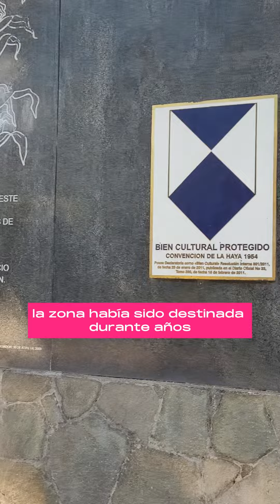Parque Cuscatlán | Lo que no sabías de este hermoso lugar en medio de sansalvador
Algunos datos del parque Cuscatlán que talvez no conocías 🤔🤓